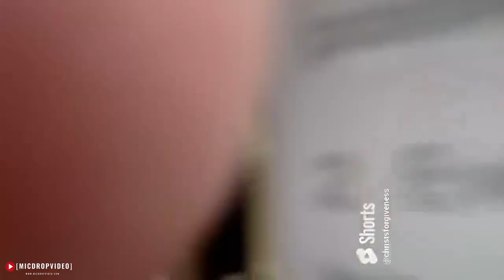DAVID LYNN ARRESTED in Ethiopia Shiromeda Ethiopia visit